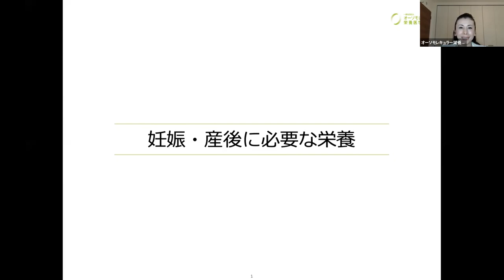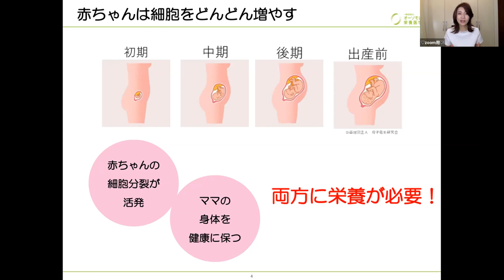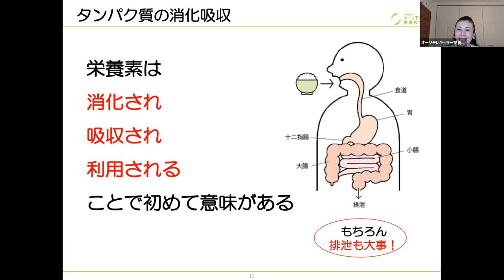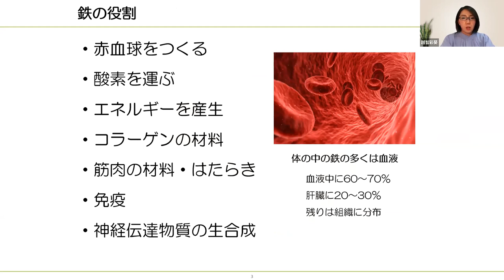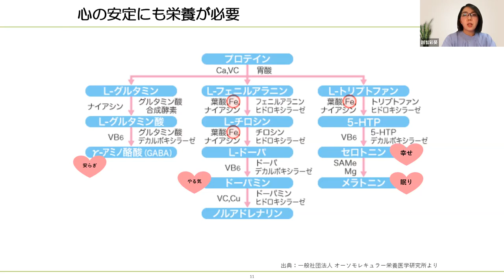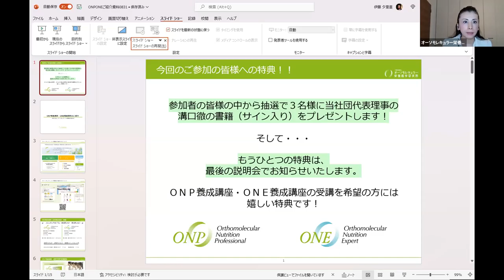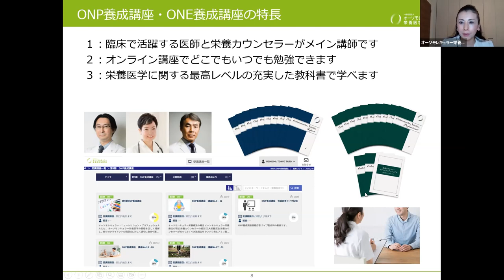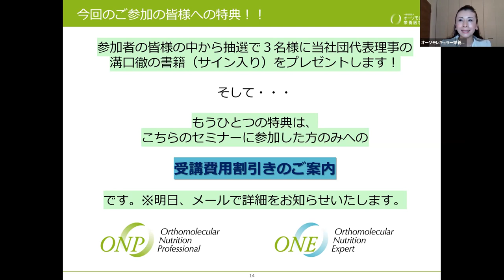２０２２年９月６日開催 栄養療法ミニセミナー Vol.３＆１０月開講ONP／ONE養成講座説明会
１部：栄養療法ミニセミナー

【講師・テーマ】
川村ひかる（認定ONE／オーソモレキュラー認定講師）
「妊娠・産後に必要な栄養」
越智彩葵（認定ONP／オーソモレキュラー認定講師／看護師）
「重要なミネラル　鉄」

２部：ONP/ONE養成講座説明
一般社団法人オーソモレキュラー栄養医学研究所　事務局担当者

３部：質疑応答